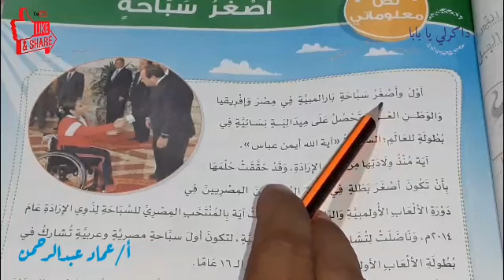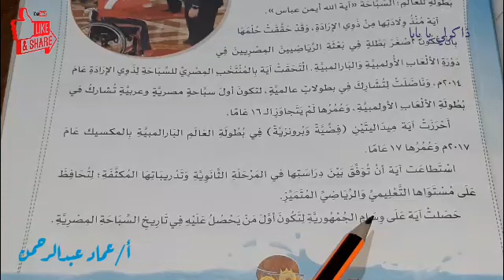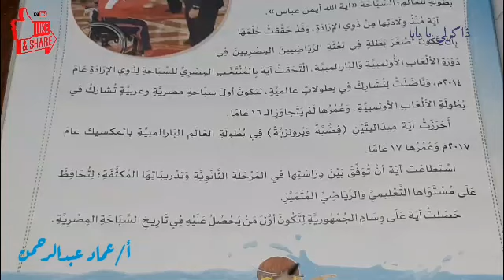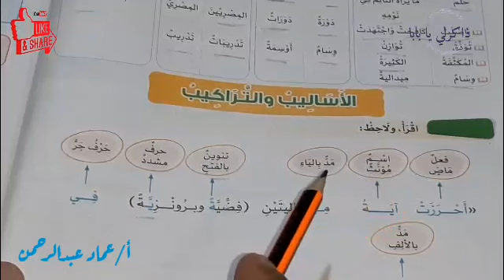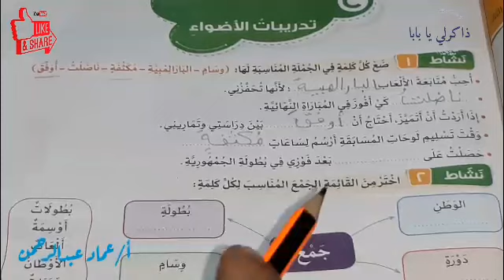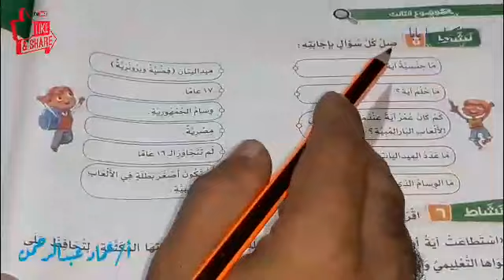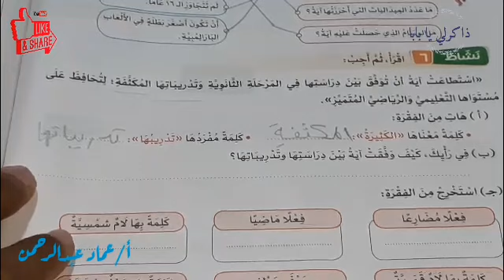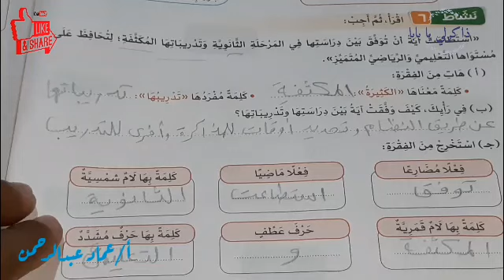درس أصغر سباحة للصف الثالث الابتدائي الترم الاول 2021 | لغة عربية | حل تدريبات ملحق الأضواء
شرح درس أصغر سباحة من مادة اللغة العربية الصف الثالث الابتدائي الترم الاول 2021 . و حل تدريبات الأضواء علي درس أصغر سباحة  من كتاب الأضواء ملحق الأنشطة و المتابعة اليومية 2021 . الشرح من كتاب الأضواء مادة اللغة العربية الصف الثالث الابتدائي الفصل الدراسي الاول 2021 .